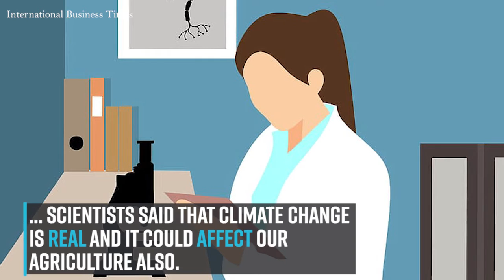Climate change can wipe out crops and livestock, but this fish will save us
Scientists believe that this protein-packed fish can save the world if climate change affects the agriculture